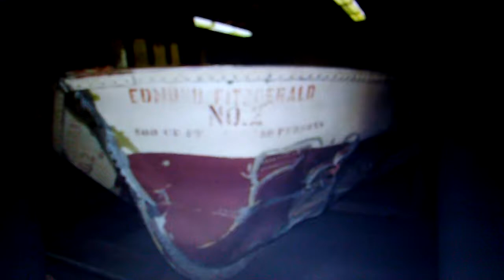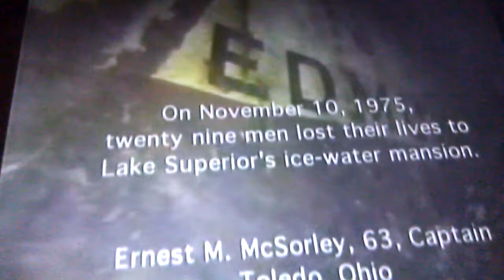Ship bios: S.S. Edmund Fitzgerald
Today I talk about the largest of all ships sunk in the great lakes and was honored in the song "Wreck of the Edmund Fitzgerald" by Gordon Lightfoot the great freighter Edmund Fitzgerald